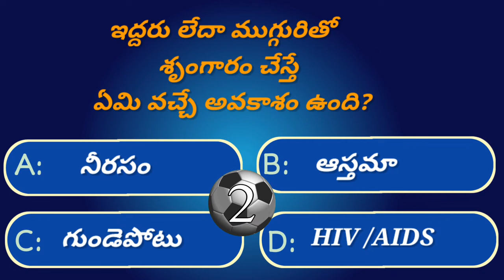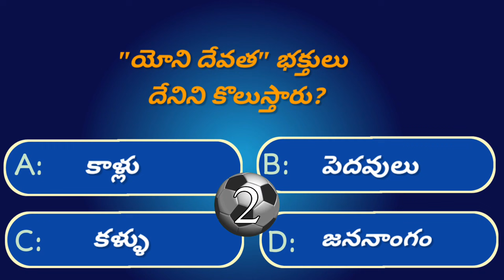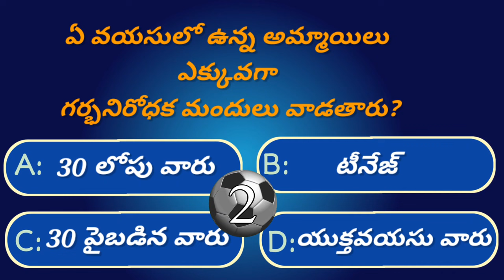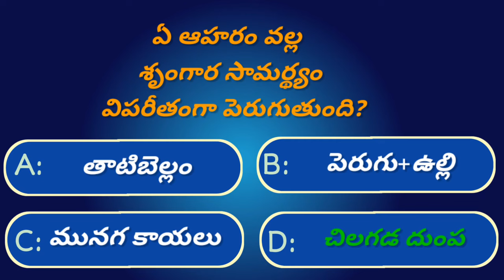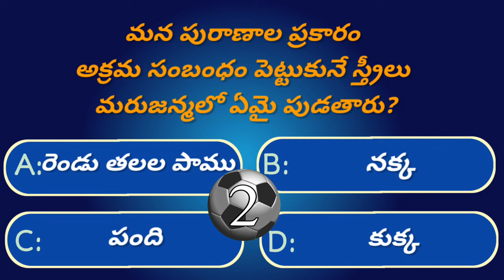interesting Questions in Telugu|Ep-30|Crazy Facts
Welcome to Ep-30 of @GeneralFacts,  where we bring you another set of intriguing health-related general knowledge questions. In this episode, we dive deep into the world of health facts and share unknown information that will definitely surprise you. This video will not only expand your knowledge but also ensure you have a fun learning experience.

THANKYOU